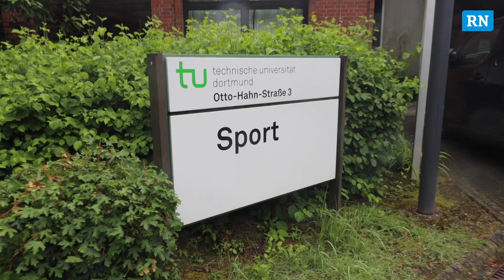BVB-Profis an der Uni: Impressionen der Leistungsdiagnostik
DORTMUND, 01.07.21: Ein BVB-Rumpfkader startet mit der Leistungsdiagnostik an der TU Dortmund in die Vorbereitung. Hier gibt's die Impressionen (Video: Groeger)

Wir sind das BVB-Team der Ruhr Nachrichten. Lasst gerne ein Abo da oder besucht uns auf unseren anderen Kanälen: